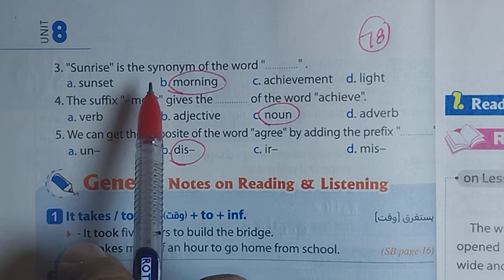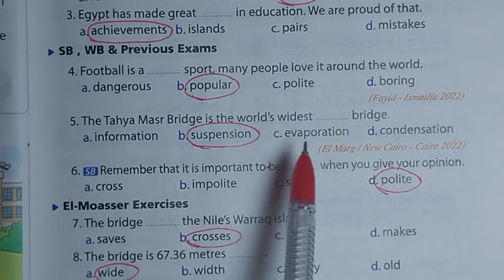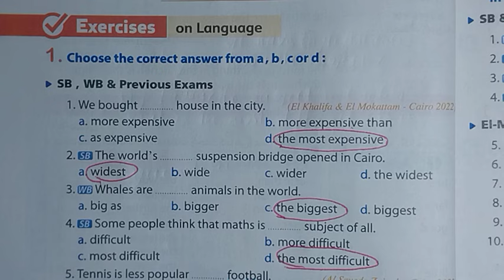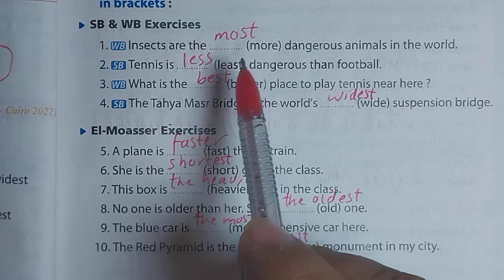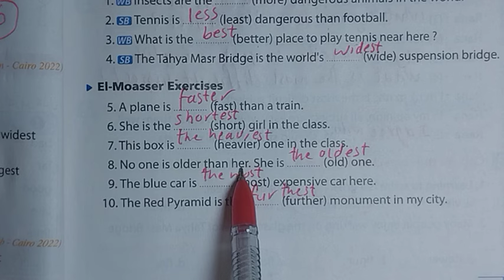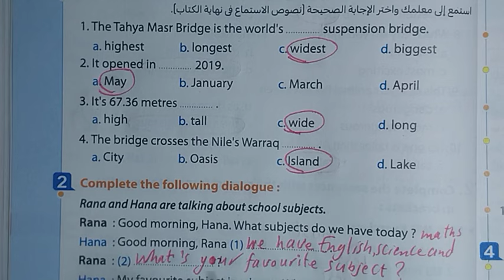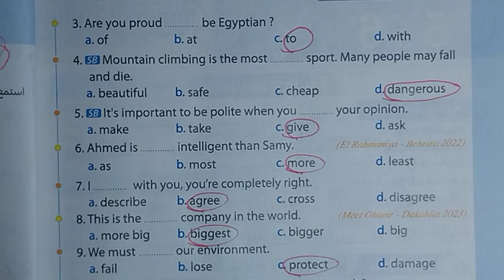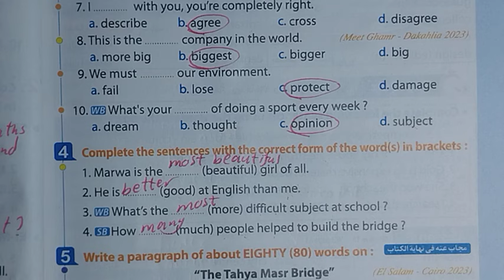حل صفحه 77-78-81-82-86-87-88-89 من كتاب المعاصر للصف الأول الإعدادي الوحده السابعه الدرس ( ٣ و ٤ )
ولي اعدادي انجليزي حل تدريبات الوحدة السابعة كاملة من كتاب المعاصر انجليزي 2024 ترم ثاني
اولي اعدادي انجليزي حل تدريبات (unit 8) الوحدةالثامنه كاملة بالبراجرافات من كتاب المعاصر ترم ثاني 2024
حل اسئلة كتاب المعاصر لغة إنجليزية الصف الأول الإعدادي الترم الثاني الوحدة الثامنة
تمارين كتاب El-Moasser أولي إعدادي انجليزي ترم ثاني 2024 يونت 8
حل وتصحيح تمارين كتاب المعاصر انجليزي ترم ثاني 2023/2024 unit 8
شرح وحل الوحدة الثامنة انجليزي أولي اعدادي المعاصر ترم ثاني 2024 The amazing world around us
الإجابات النموذجية كتاب المعاصر انجليزي ترم ثاني 2023/2024 المنهج الجديد
صف أول اعدادي انجليزي ترم ثاني ٢٠٢٤
انجليزي أولي اعدادي ترم ثاني 2024 كتاب المعاصر وحل تمارين الوحدة التمنه كاملة
إجابات كتاب المعاصر انجليزي أولي إعدادي الوحدة 8
حل يونت 8 بالكامل انجليزي أولي اعدادي كتاب المعاصر
كتاب المعاصر انجليزي أولي اعدادي ترم ثاني 2024 حل تدريبات الوحدة الثامنة من صفحة 62 إلي 109
الصف الأول الاعدادي منهج اللغة إنجليزية 2024
حل تدريبات الوحدة الثامنة بالكامل (unit 8) من كتاب المعاصر انجليزي ترم ثاني 2024
حل اهم براجرافات الوحدة الثامنة انجليزي اولي اعدادي ترم ثاني 2024
 • أهم براجرافات وإيميلات (unit 8) الوحد...
حل صفحات من ٦٢ إلي ١٠٩ كتاب المعاصر أولي اعدادي ترم ثاني 2024 الوحدة الثامنة
جيم اولي إعدادي الترم الثاني 2024
حل تدريبات (unit 8) lessons 1,2,3,4,5,6 انجليزي الصف الأول الاعدادي ترم ثاني 2024 المنهج الجديد
حل كتاب المعاصر انجليزي اولي اعدادي ترم ثاني صفحات من 62 إلي 109
صف أول متوسط انجليزي ترم ثاني ٢٠٢٤
حل اختبار نهاية الوحدة الثامنة انجليزي أولي اعدادي
انجليزي اولي إعدادي الترم الثاني كتاب المعاصر 2024
New Hello انجليزي أولي اعدادي كتاب المعاصر الترم الثاني
يونت 8 اولي اعدادي حل تدريبات كتاب المعاصر كاملة ترم ثاني ٢٠٢٤
الوحدة الثامنة كتاب المعاصر أولي اعدادي من صفحة 62 إلي صفحة 109
وحدة ٨ أولي اعدادي انجليزي المعاصر ترم ثاني ٢٠٢٤
حل تدريبات شاملة علي الوحدة الثامنة كاملة انجليزي اولي اعدادي ترم ثاني 2024 كتاب المعاصر
Unit 8 The amazing world around us , العالم المذهل حولنا ، انجليزي أولي اعدادي ترم ثاني 2024
التدريب على منهج الانجليزي أولي اعدادي
حل تمارين المعاصر انجليزي الصف الأول الإعداديunit  8
unit 8
الشرح وقراءة الكلمات والدروس أولي اعدادي لغة إنجليزية
حل منهج أولي اعدادي انجليزي بطريقة سهلة وشيقة
اسئلة الوحدة الثامنة ترم ثاني انجليزي
حل اسئلة كتاب المعاصر انجليزي للصف الأول الاعدادي ا الترم الثاني
انجليزي ترم ثاني 2024 الصف الأول الإعدادي
شرح الوحدة الثامنة the amazing world around us اولى اعدادي انجليزي الترم الثاني ٢٠٢٤
منهج الصف الاول الاعدادي انجليزي 2024 الترم الثاني الوحدة الثامنة بالكامل
انجليزي الصف الاول الاعدادي ترم تاني الوحدة التامنه
حل تدريبات المعاصر انجليزي الصف الاول الاعدادي الوحدة التامنة بالكامل
حل المعاصر انجليزي للصف الاول الاعدادي الترم الثاني
الصف الاول الاعدادي لغة انجليزية 2024 تدريبات كتاب المعاصر ترم تاني تامن وحدة unit 8 بالكامل
حل كتاب الصف الاول الاعدادي English ترم ثاني
اولى اعدادي انجليزي الترم الثاني 2024 ترم تاني
اولى اعدادي انجليزي 2024 الترم التاني
الوحدة الثامنة بالكامل بالكامل ٢٠٢٤,
انجليزي اولى اعدادي ترم تاني 2024، الوحدة التامنة
انجليزي اولى اعدادي ترم تاني كتاب المعاصر
إجابات المعاصر 2024 اولى اعدادى ترم تاني unit 8
الصف الاول الاعدادي لغة انجليزية 2023 كتاب المعاصر
اولى اعدادي انجليزي شرح الوحدة الثامنة تمارين المعاصر unit 8 بالكامل
انجليزي الصف الاول الاعدادي ترم ثاني الوحدة التامنة  شرح وحل منهج انجليزي اولى اعدادي 2024
الصف الاول الاعدادي انجليزي الترم الثاني 2023 شرح ال unit 8 بالكامل انجلش
انجليزي اولى اعدادي 2024 الوحده الثامنة
حل امتحان الوحدة التامنة اولي اعدادي ترم تاني 2024
منهج 2024 المعاصر unit 8 كاملة و test
اولى اعدادي انجليزي الوحدة الثامنة بالكامل وامتحان الشهر  وتدريبات الازهر stop here للترم الثاني 2024
شرح انجليزي للصف الاول الاعدادي الترم الثاني
الصف الأول الاعدادي لغة انجليزية 2024
منهج اولى اعدادي انجليزى الجديد بالاسلوب الجديد تمارين المعاصر ترم ثاني الوحدة الثامنة والامتحان بالكامل unit 8
حل كتاب المعاصر الوحدة التامنة 2024
الاجابات النموذجيه كتاب المعاصر unit 8
حل الوحدة الثامنة the amazing world around us
انجليزي اولى اعدادي الجديد 2024 الترم الثاني
اولى اعدادي انجليزي 2024 مع حل مستر عوض ربيع
انجليزي اولى اعدادي ترم تاني ,انجليزي الصف الاول الاعدادي ( المعاصر ) وحل اختبار الوحده الثامنة
انجليزي الصف الاول الاعدادي ترم تاني ٢٠٢٤
شرح وحل كتاب الوزارة الأول الاعدادى 2024 الوحدة التامنة الترم الثاني
حل وتصحيح تمارين كتاب المعاصر
اولى اعدادي انجليزي ,حل كتاب المعاصر ٢٠٢٤,حل تدريبات  المعاصر ,الوحدة الثامنة ,الصف الاول الاعدادي,ترم تاني 2024
الصف الأول الاعدادي,انجليزي اولى اعدادي,منهج الصف الاول الاعدادي لغه انجليزيه سنه 2024,الاجابات المعاصر اولى unit 8 اعدادي ,
حل كتاب المعاصر انجليزي الصف الاول الاعدادي 2024 وجميع اجابات المعاصر انجليزي وامتحان الشهر
حل كتاب المعاصر لغه انجليزيه 2024 انجليزي الصف الاول الاعدادي ترم تاني ,
مفيدا  لكل الطلاب والمدرسين وأولياء الأمور
انجليزيمع مستر عوض ربيع
مستر عوض ربيع انجليزي
قناة درس انجليزي مع مستر عوض ربيع تتمني النجاح والتفوق لجميع الطلبة والطالبات🤍